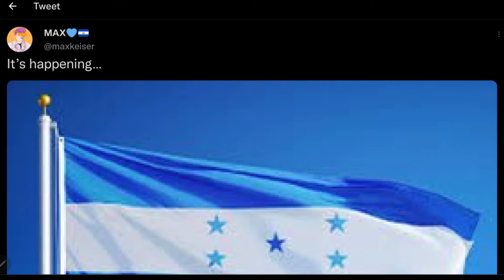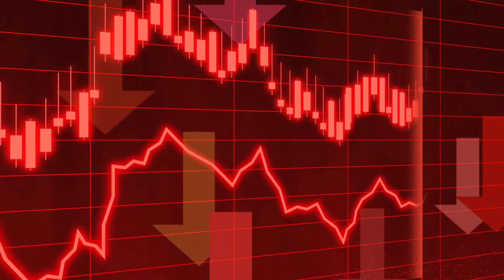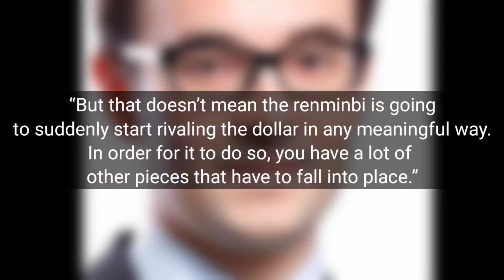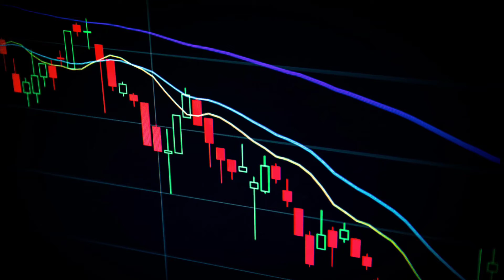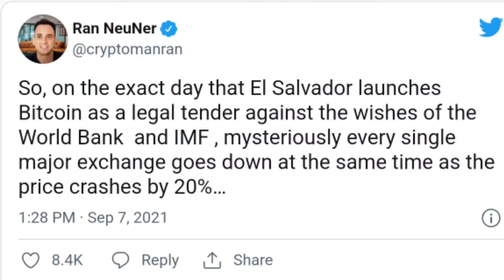Honduras to make bitcoin legal tender?